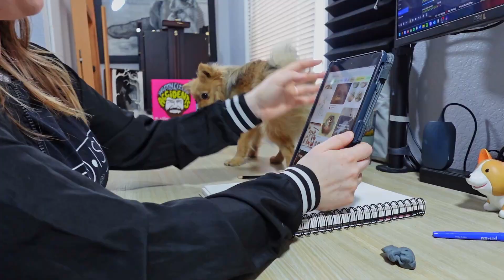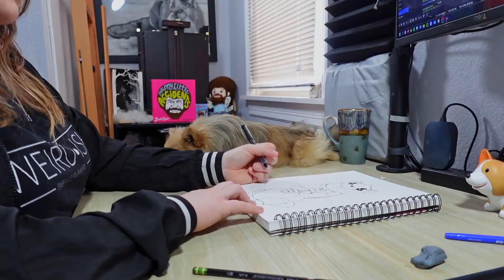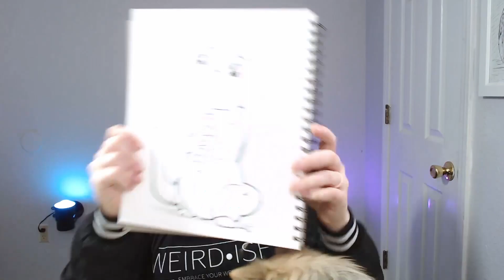Random Dog Takes Over My Job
Meet Arlo! Our newest member at Doodle Noggin. Today he takes over the video as he decides what we create for our weekly doodle session!

Bonus Content!

Buy Us a Snack!